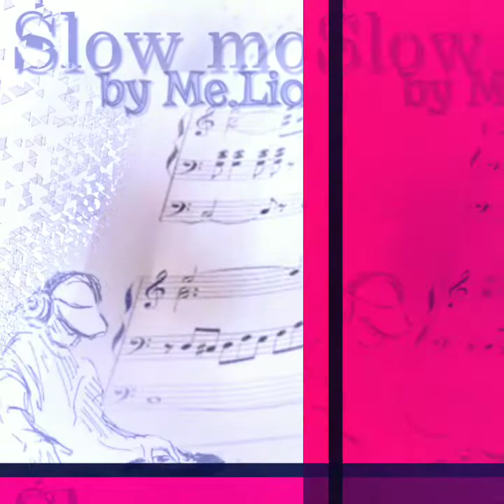Slowmotion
Gospel Reggae music by "Me.Lion"